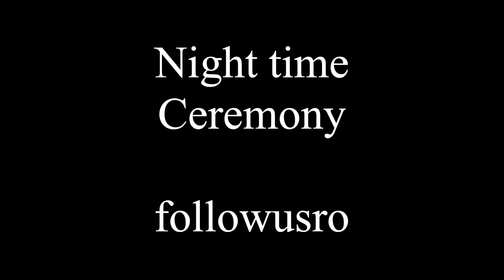Travel and visit Varanasi - Boat cruise on Gange river - Ceremony at night - India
Cost of the boatcruise : 25$
Bought from the hotel reception so we avoided any other complications
Length of the boatcruise : about 45 - 60 minutes
On the way to the river we have been approached by the local people which offered to take us for 6-7 $ same tour :d

 • Camera used for the video
Iphone XS MAX

 • Resolution recorded
4K 60fps

Background music:  HUM MAR JAYENGE-TULSI KUMAR, ARIJIT SINGH